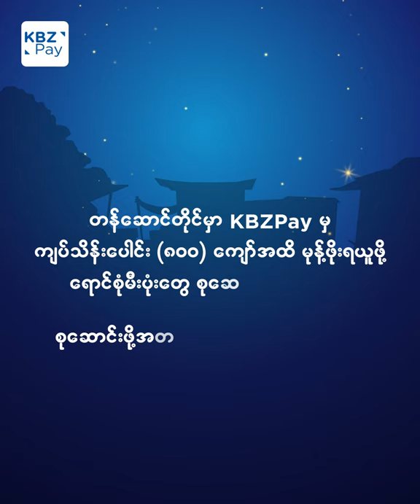KBZPay Tazaungdine Pocket Money - 2